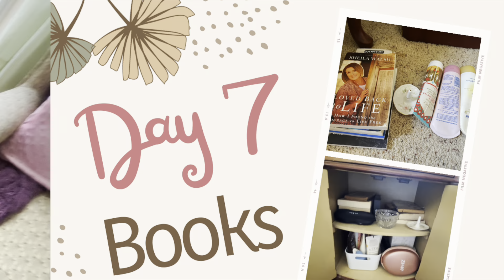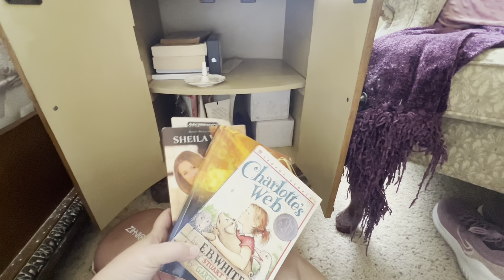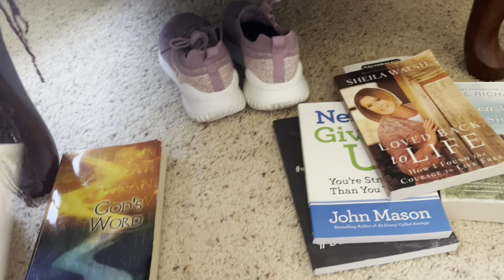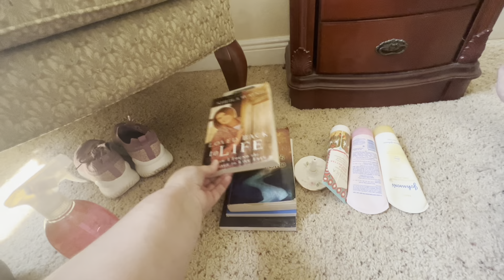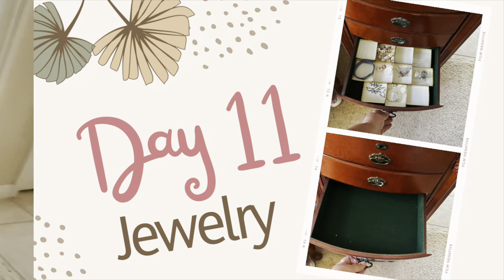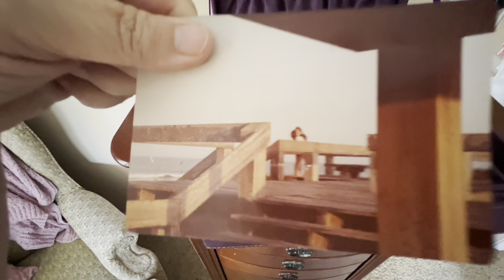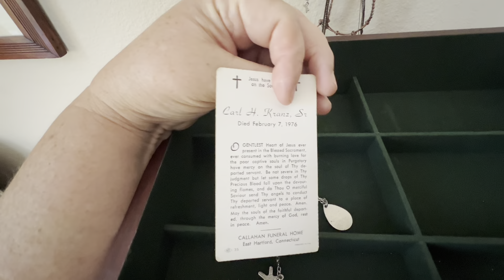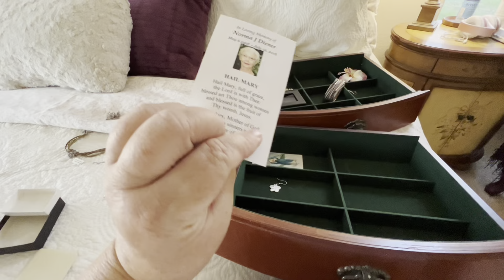Decluttering Challenge Days 7-13 | Declutter With Me 2023 | Tiny Tidy Tuesday EP 21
Hey Guys! Another Tiny Tiny Tuesday and I am doing a 30 Day Decluttering Challenge hosted by Denise @homemakingwithdenise Don't Forget to watch this weeks Tiny Tidy Playlist ⬇️⬇️

Seen in this video:
Purple Jelwery Box

💜 🍃 💜 MORE FREE PRINTABLES 💜 🍃 💜

💜 🍃 💜 MORE DECLUTTERING VIDEOS 💜 🍃 💜